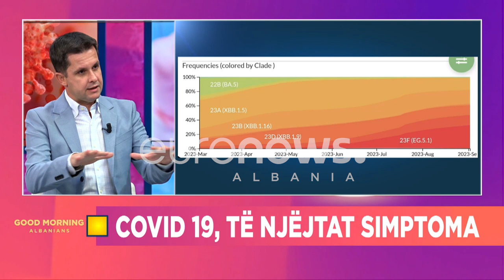“Nuk dihet sa shqiptarë janë vaksinuar apo infektuar nga Covid 19”- Alimehmeti